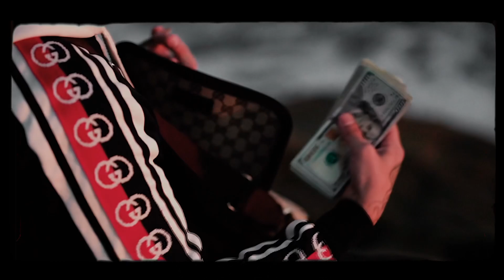Smokey G - Aint Shit Changed (Official Video) Shot By DB Visuals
From The Project “Hood Gospel” Out Now !
Prod.byRiq